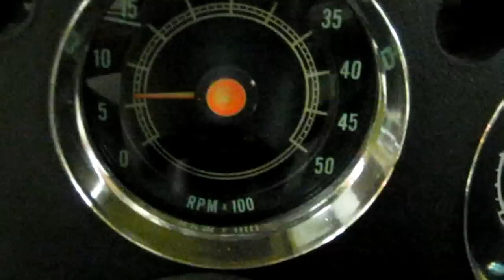1971 Chevrolet C-10 454 4 Spd Running Frame Off Restored!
This is a video of the 1971 Chevrolet C-10 454 short bed stepside truck running.